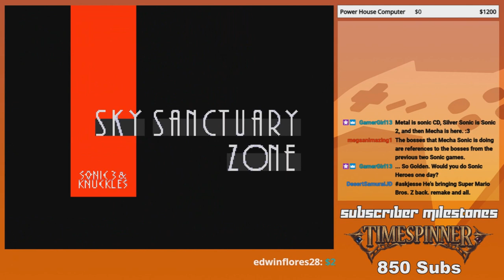Knuckles into Deja Vu - GoldenFox Plays Sonic the Hedgehog 3 Pt. 12